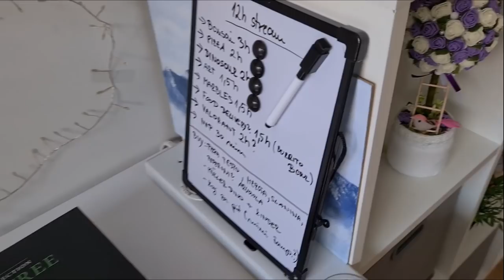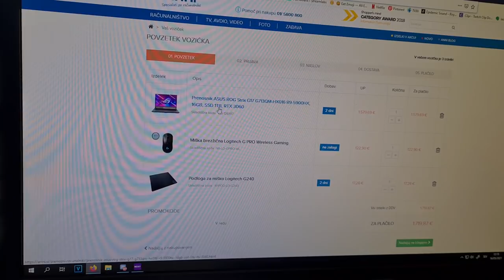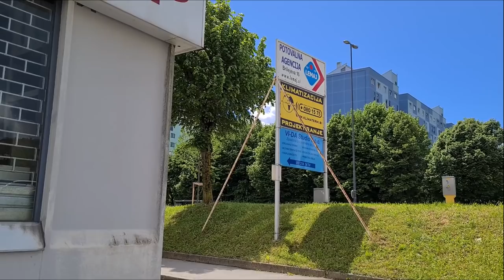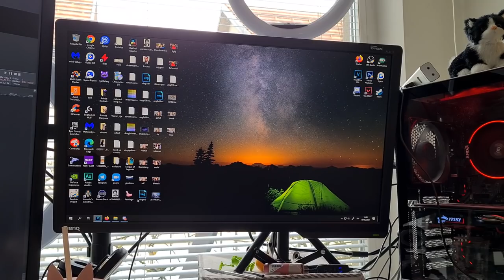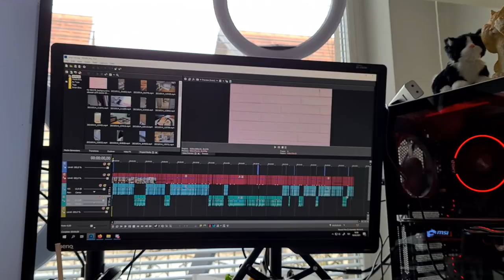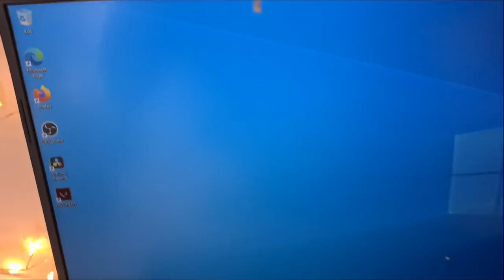I FAILED, NEW LAPTOP, ANOTHER 12H STREAM | Vlog#28 | JESSAMESA